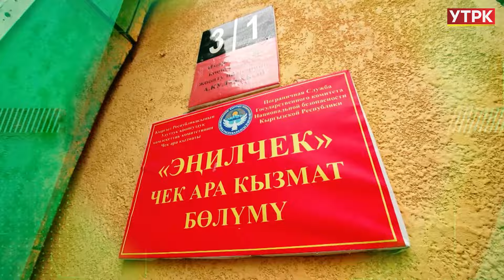"КЫЗМАТЫМ МЕКЕНГЕ" патриоттук көрсөтүүсүн 28-апрель күнү, саат 11:00дө Улуттук каналдан көрүңүздөр!